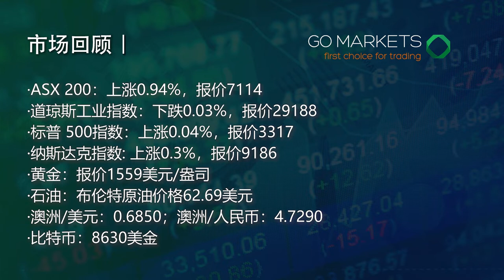祈福武汉！新型冠状病毒持续发酵会对资本市场有怎样的影响？| 每日财经快讯 2020-01-23